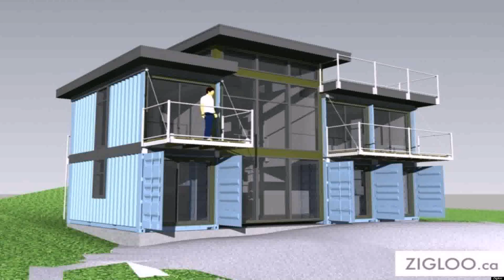2 Story House Plans Philippines - Gif Maker DaddyGif.com (see description)